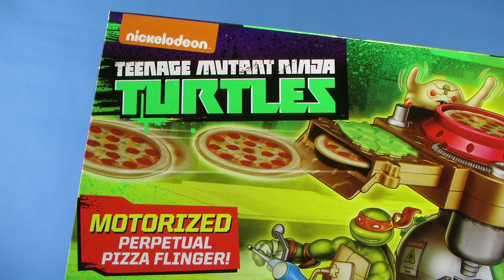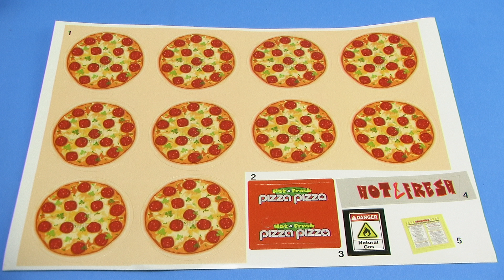Teenage Mutant Ninja Turtles Pizza Thrower Vehicle 2015 Video Review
Join Pixel Dan for a look at the brand new Pizza Thrower from the Nick Turtles toy line!